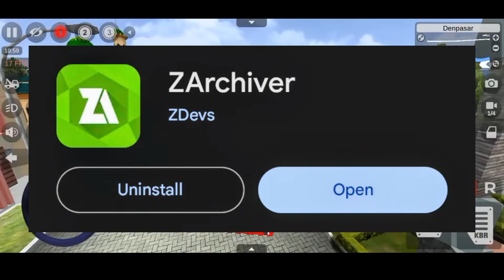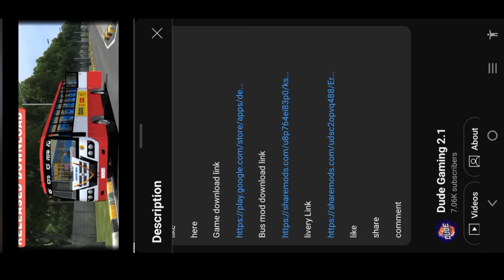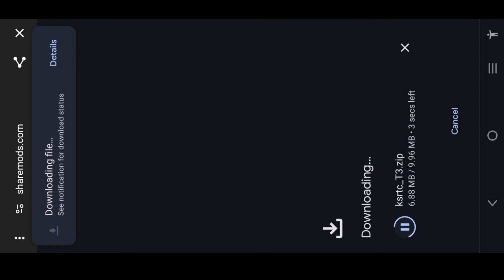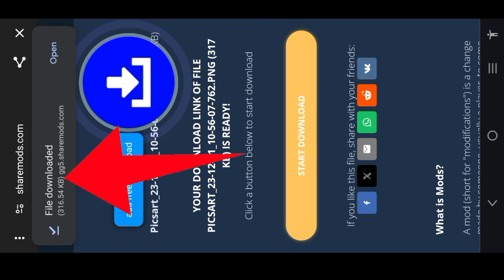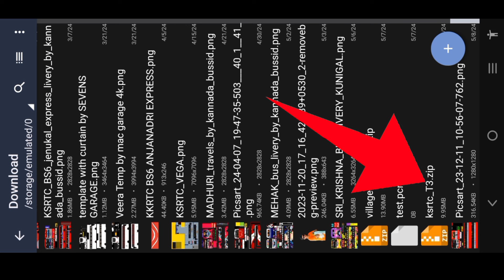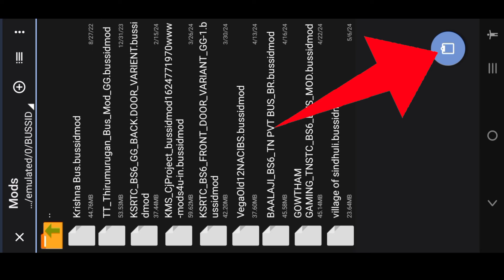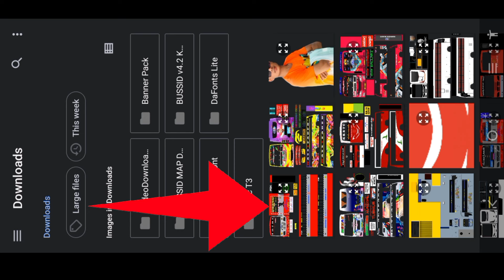🤩KSRTC BUS GAME:Step-by-Step Guide to Download and Install Karnataka KSRTC Bus Game in Kannada video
mod credit:Dude Gaming 2.1

🔑MOD PASSWORD NO☝️🥳

livery credit:Prasu_gaming_kannada

🔑LIVERY PASSWORD THIS VIDEO☝️

 our queries:

1.Revanasiddappa official bussid YouTube channel in Kannada

2.bus simulator indonesia

3.Karnataka government bus game in Play Store

4.Karnataka government ksrtc bus games

5.how to download ksrtc bus game in play store

6.KSRTC bus game in Play Store

7.bus simulator indonesia gameplay

8.KSRTC bus game for bus simulator Indonesia

9.KSRTC bus game for bus simulator Indonesia

10.KSRTC bus game for bus simulator Indonesia

11.KSRTC bus game for bus simulator Indonesia

12.KSRTC bus game for bus simulator Indonesia

13.KSRTC bus game for bus simulator Indonesia

14.New Karnataka traffic mode

15.New Kerala traffic mode v4.0.4

16.New Kerala traffic mode v4.0.4

17.How to download and install Karnataka traffic mode

18.Karnataka traffic mod for bus simulator indonesia